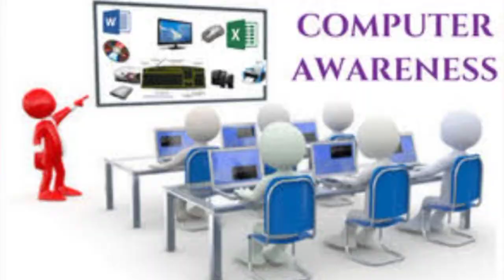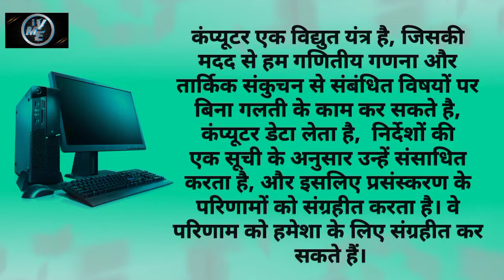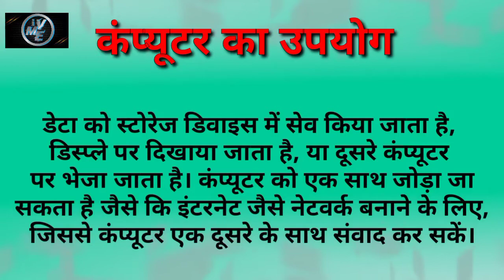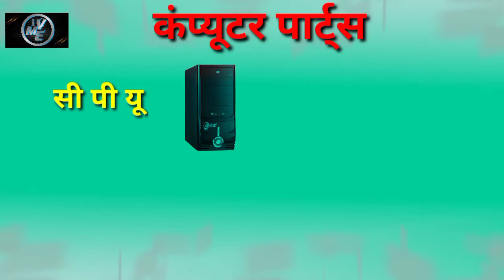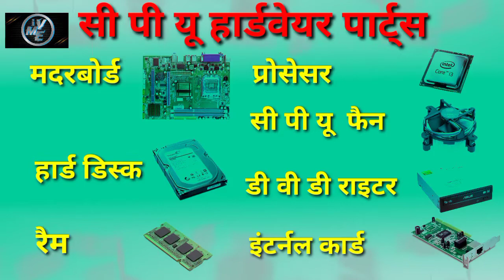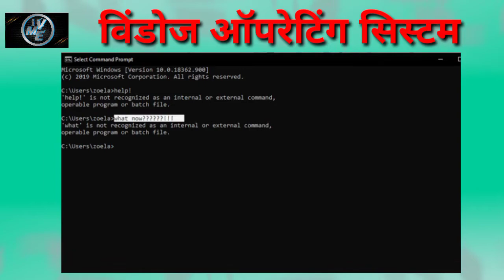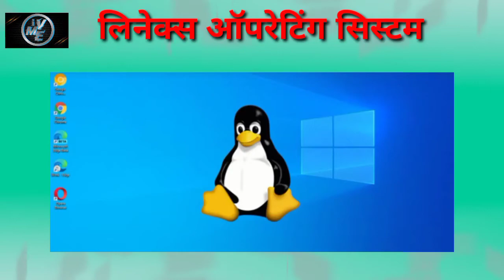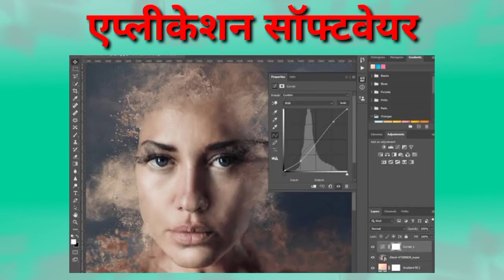What is Computer I कंप्यूटर क्या है I II IVME II I In Hindi I#Computer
This is the information of about a computer like what is computer computer parts input devices and output devices hardware software rating systems application software etc.

Part 2 of this video it will be release very soon

Link Available for view Computer education

What is Computer for biginers

Input/Output Device

System Unit

Memory

Features of Computer

Computer Network